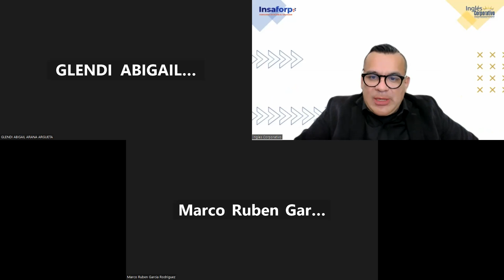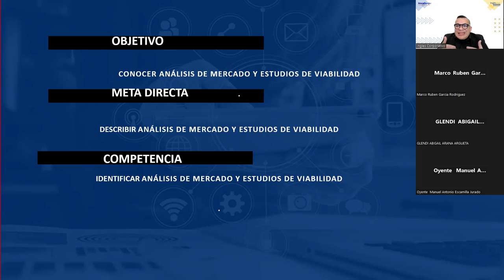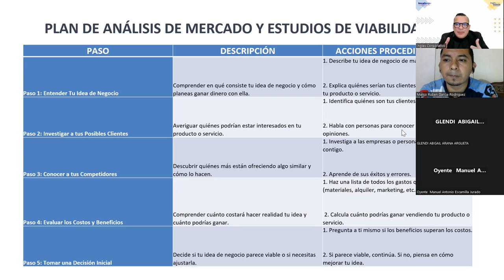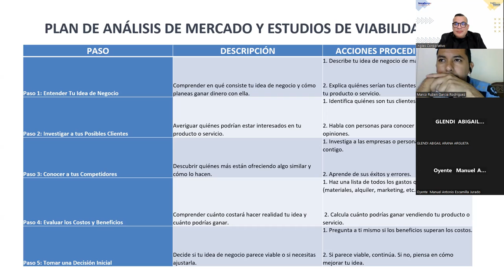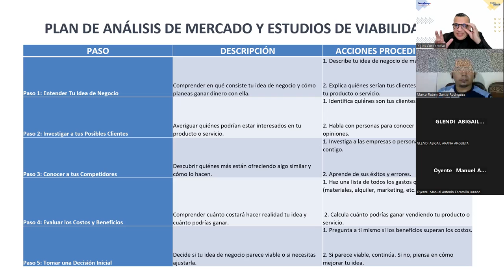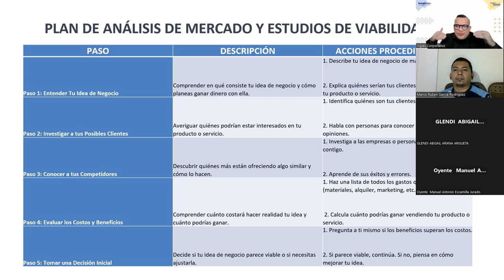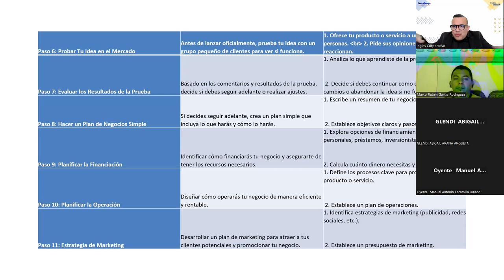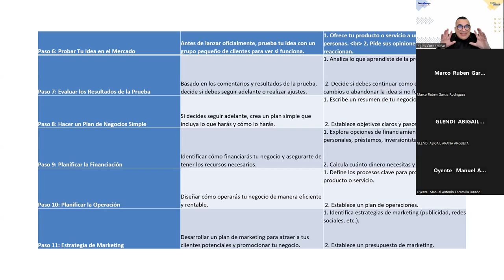SESION11-25-09-2023-GESTIÓN-02-8-9-PM-09-23-ALFARO-Elaboración de proyec. financieras y estimaciones